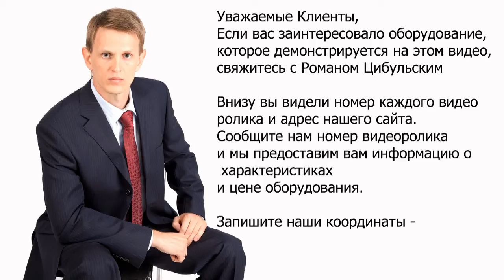🔥 Cellophane machine Tabletpress. Water treatment Plastic tubes.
pharma business equipment Cellophane machine Tabletpress. Water treatment Plastic tubes. Online video of production and laboratory equipment from leading manufacturers and suppliers of pharmaceutical industry. OUR KEYWORDS: Equipment, catalog, pharmaceutical, technology, manufacturing, laboratory, GMP, news, pharmaceuticals, products, industry, plant, design, clean rooms, gelatine capsule, vial, ampoule, tube, cap, capping, labeler, labeller, machine, tablet, press, tabletpress, pharma, filling, dispenser, pharma, packing, blister, marker, labeling, printer, application, manual, capsule filling, capsule filler, sale, buy, photo, characteristics, sell, soldering, sealer, powder, granules, liquid, solid, soft, dry. Our visitors will be able to see all processes how it is done. We also help you choose different kinds of pharmaceutical equipment – laboratory tablet press, rotary tablet press, hydraulic press, granulators, mixers, drying, vacuum powder conveyor, blistering machines, packaging machines, capsule filling machines and many other kinds of equipment. Our consultants will help with the discussion, selection, payment, and delivery of pharmaceutical equipment to your city. For over 17 years we have been working in this industry for our customers. Company CEO Mr. Roman Tsibulsky Write: Mobile phone WhatsApp Skype: RomanTsibulsky OUR CATALOG OF PHARMACEUTICAL EQUIPMENT: Equipment for preparation and transportation of tablet mass; Early boring and product feeding equipment; Centrifuge Sieve; Vibrating sieve for sieving powders and granules; Cone Pharmaceutical Mills; Pharmaceutical hammer mills; Pellet mixers for industrial production; Fluid Bed Pellet Dryers; Bins for storing tablets, powders and pellets; Bin mixers for powders and granules; Laboratory pharmaceutical equipment; Industrial equipment for medicine production; Lifting columns for containers; Bottle and vial washing; Semi-automatic bottle and vial washer; Automatic Bottle Washing; Tablet presses for tablet pressing; Laboratory rotary tablet press; Laboratory rotary tablet press; Compact rotary tablet press; Washable rotary tablet press; Washable rotary tablet press; Rotary tablet press for powder pressing; Press tool for tablet equipment; Coater for the application of the shell on the tablets; Container washing and sterilization equipment; Semi-automatic bottle washing machine for syringe washing; Automatic washing and drying machine for ampoules, vials and cartridges; A pyrogenic tunnel for sterilization of ampoules, vials, cartridges; Powder filling and dispensing lines; Liquid solution bottling and powder dispensing machines; Bottling machine for products with low viscosity; Bottling machine and double capping bottles; Sunset Machine for Vials of Different Forms; Bottling and capping machine for ophthalmic products; Glass bottle filling and capping machine; Plastic Bottle Closing Machine; Bottling machine in glass ampoules and penicillin bottles; Filling machines in plastic syringes and cartridges; Bottling machine in vials, syringes and cartridges; Syringe